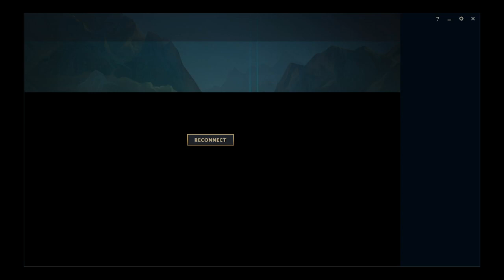Akali vs Ziggs 12.23